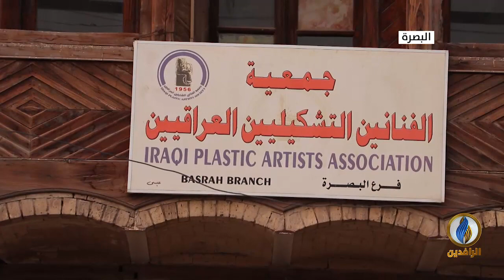شذرات​ | الحلقة الثالثة - البصرة​ | قناة_الرافدين​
حساب قناة_الرافدين على تويتر